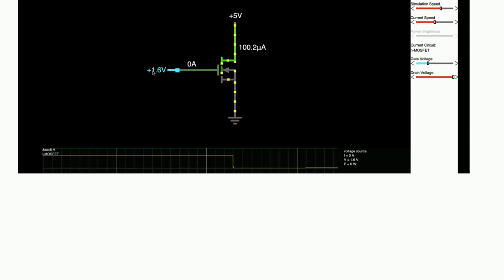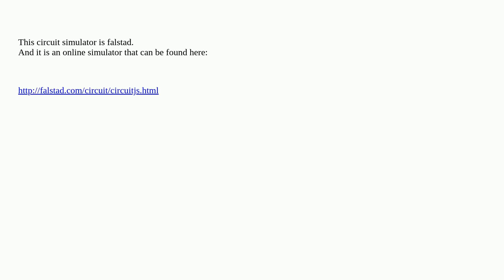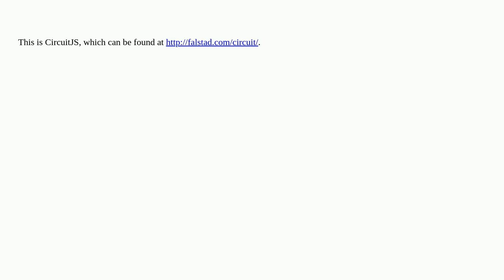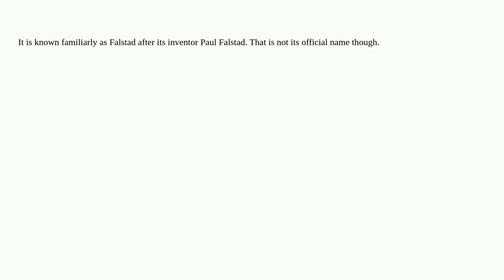Electronics: What is the name of this simulator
What is the name of this simulator

A special thanks goes out to the community

  identification simulation